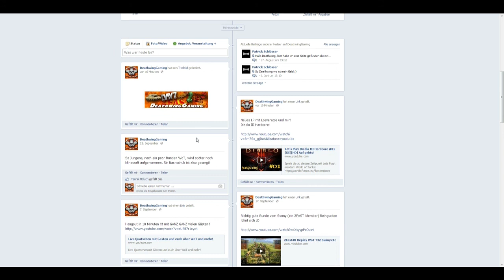Facebook Info [HD]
Spiele die zu diesem Zeitpunkt Lets Playt werden:

kostenloses Online Mutiplayerspiel mit Panzern aus der Mitte des 20. Jahrhunderts, hauptsächlich 2. Weltkrieg programmiert von Wargaming

Kostenloser Mod zu Arma !! Combined operations (inkl OA) Ein Zobie Survival MMO, Porgramiert von Rocket

Kostenloses Online Spiel, Mit Flugzeugen des 2. Weltkriegs (Panzer und Kriegsschiffe geplant) von Gaijin

Ein Spiel, mit Pixelgrafik und unendlichen Möglichkeiten gemacht von Majong